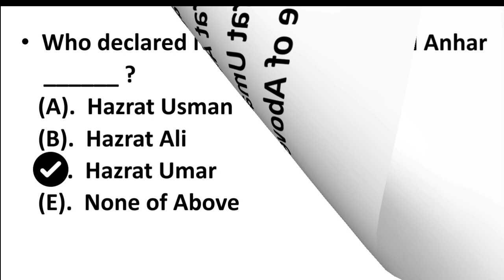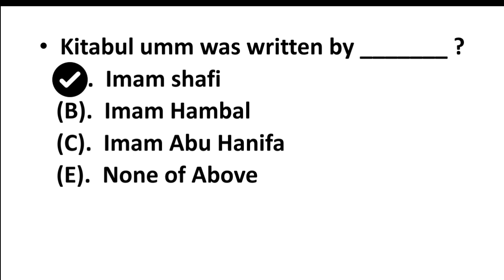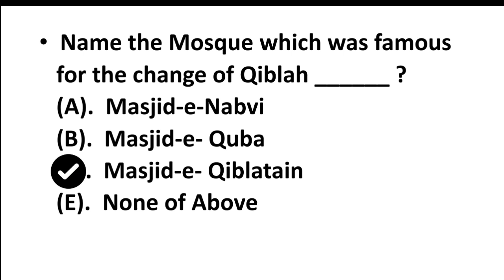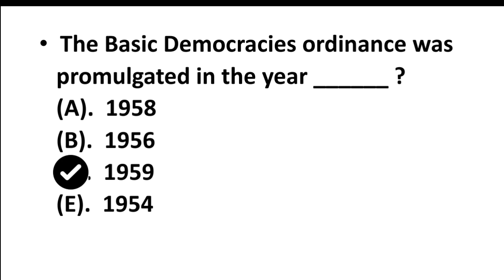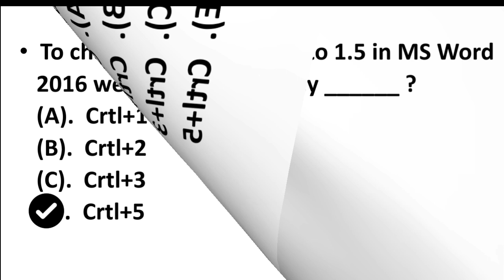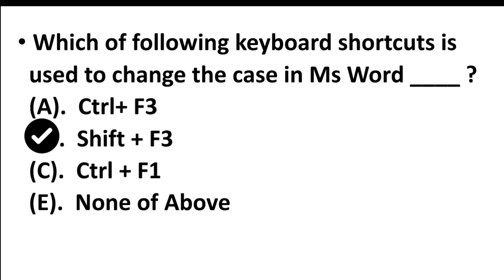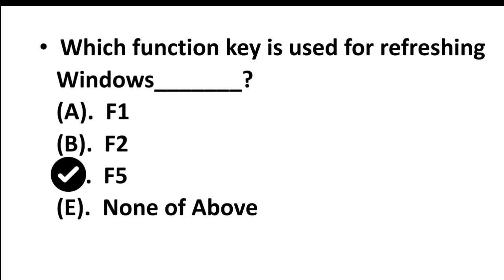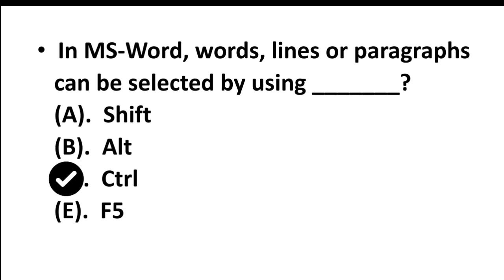ppsc and fpsc past papers mcqs ll must watch video ll important selected mcqs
past papers
ppsc
ppsc lecturer past papers
top fpsc past papers mcqs